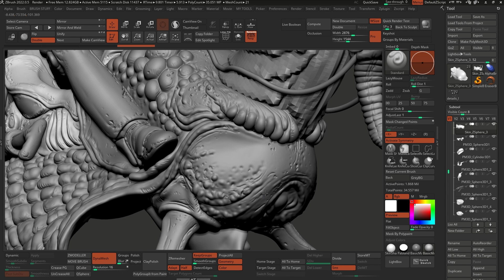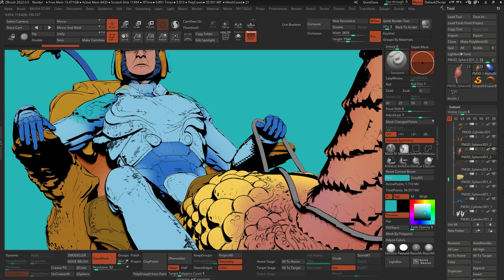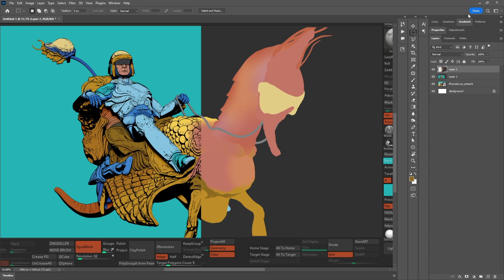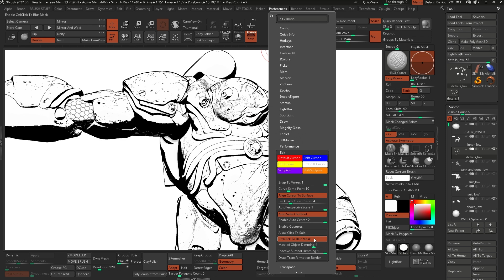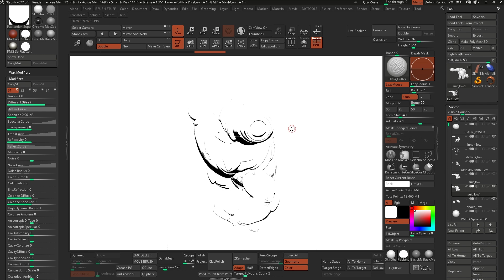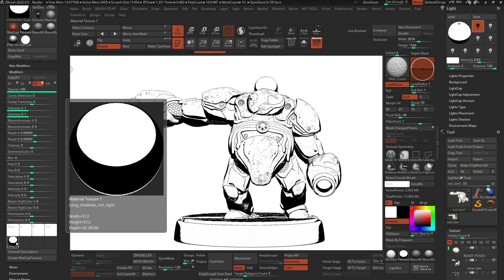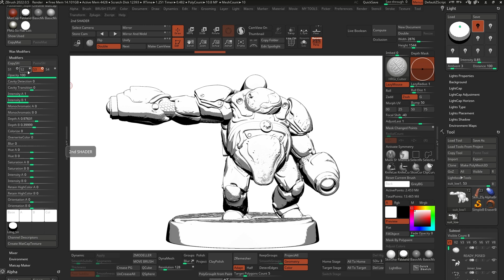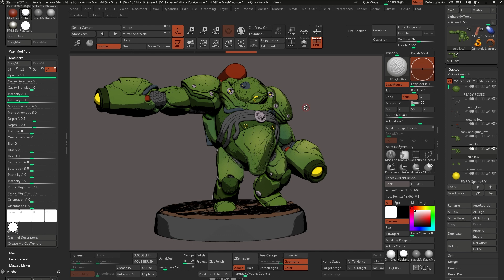Create a comic-style render in ZBrush with a custom material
In this video, I’ll walk you through my updated ZBrush material for comic-style rendering. The new material has some small refinements and it now works quite well with polypaint so you can build all the assets for your next graphic novel in ZBrush and render them with a single BPR!

- 0:00 - Intro
- 0:05 - Brief Summary
- 1:16 - The updated version of Comic Style Render Material
- 2:24 - Selecting a Background
- 3:07 - Applying the Material
- 4:11 - Sculpting the Mesh
- 6:37 - Subtool dimming Effect
- 8:04 - Different effects of the Material
- 8:22 - First Shader (S1)
- 8:54 - Second Shader (S2)
- 9:46 - Third Shader (S3)
- 11:55 - Toon ‘cell shading’ using depth A and depth B
- 13:52 - Preview of the Mesh with all the details

✅ Find more about this tutorial and its resources at the Pablander Academy

📙 The original concept for this material and the comic style in ZBrush is based on a free ebook I did a few years ago and that you can download from here (it goes into the details of how it was created)

🟠 If you just want to grab the material to play around with it, you can download the ZBrush Material file from this

📺 I also did a collaboration with J. Hill covering some other tips and tricks of the process of creating the final image I show at the beginning of the video

Make sure you tag me on social media @Pablander when you share your comic-style renders, I’d love to see them!